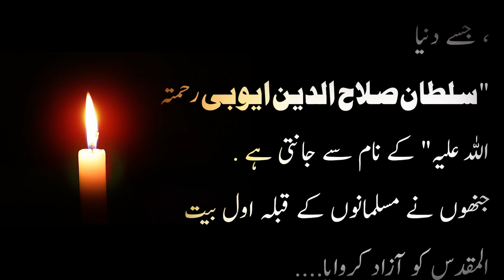Who rejected princess | Anas chohdary voice